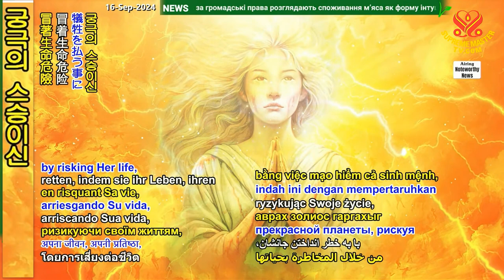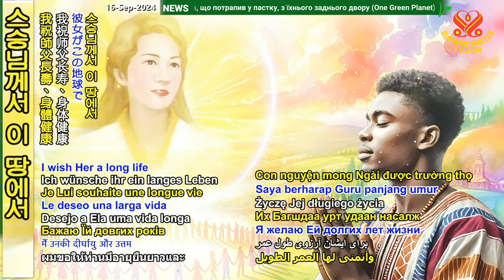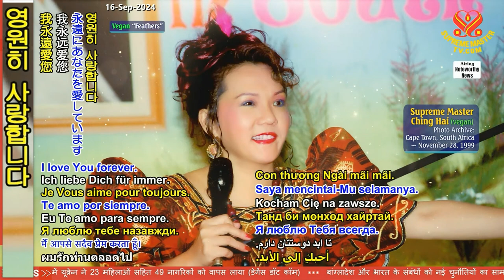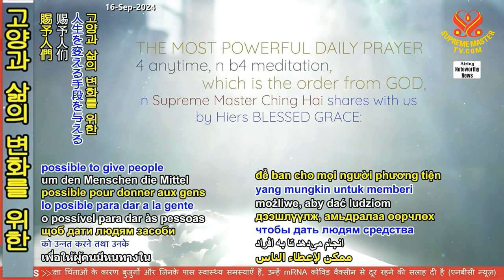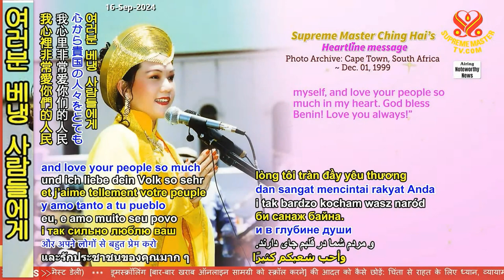강력한 매일의 기도문을 외울때 지혜안에서 흰빛이 나오다- When reciting the prayer, a white light comes out from within wisdom